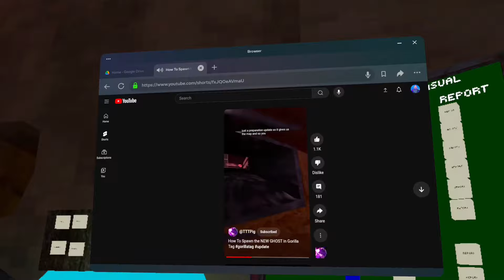This GHOST Can TRACK You…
in this video i check out gorilla tags new ghost update with a gorilla tag ghost that can track you